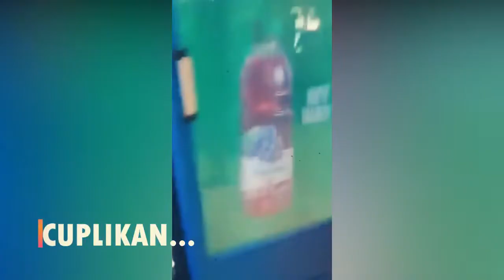BARU TERJADI BANDUNG BERGETAR KERAS,DETIK GEMPA BUMI PAGI INI AMUK IBU KOTA JAWA BARAT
banjir bandang
gunung meletus
gelombang tinggi hari ini
ombak meluap
gelombang tinggi
gempa hari ini
gempa
fenomena alam hari ini
fenomena alam
angin kencang hari ini
angin kencang
puting beliung hari ini
puting beliung
berita terbaru
angin topan